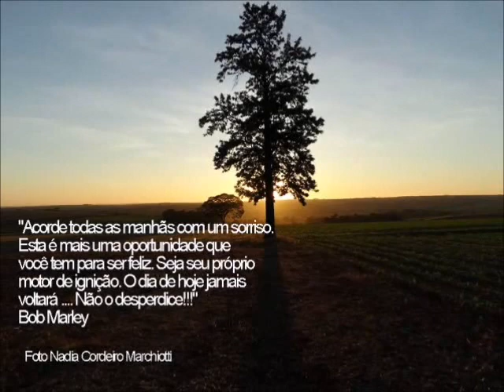MARINGÁ EM FOTOS 092- 014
COM FOTOS DIRETO DA
FAN PAGE MARINGÁ EM FOTOS
Edição anjo.querubim
Criciúma- Sc -

Concerto For Violin & Orchestra: Allegro Molto Vivace
Mendelssohn duração 4:50